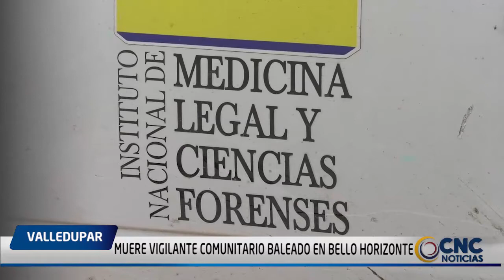MUERE VIGILANTE COMUNITARIO BALEADO EN BELLO HORIZONTE